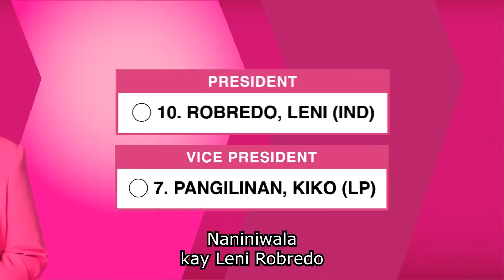Vice Ganda for Leni